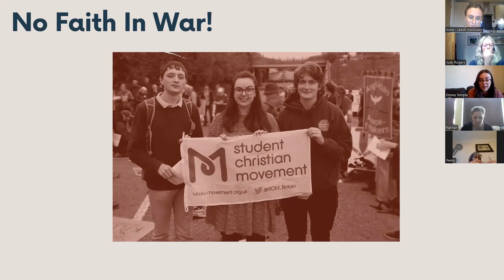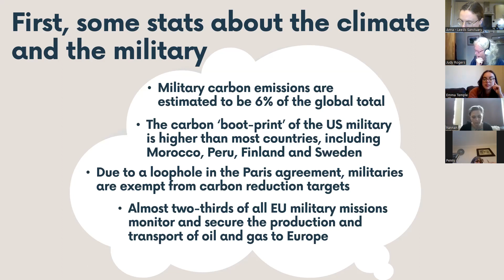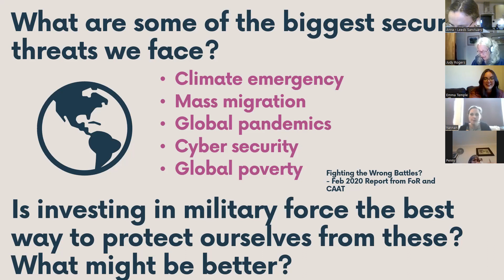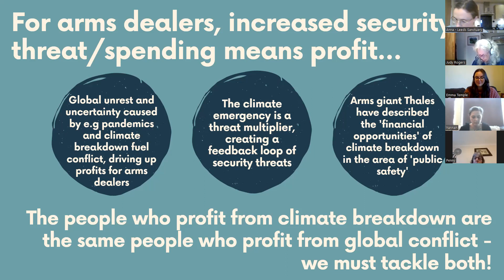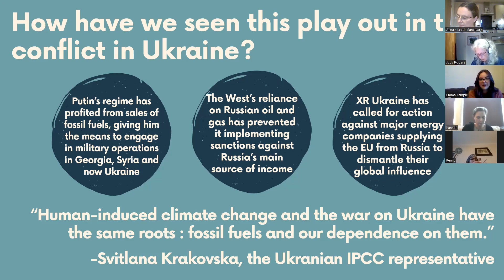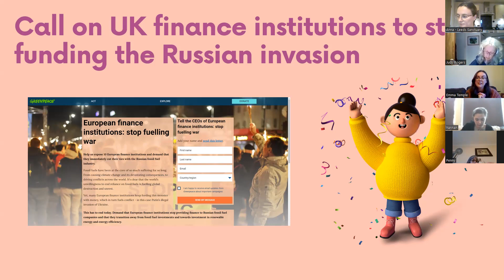Climate Justice and Peace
On Monday 09 May, Leeds Craftivists gathered online to discuss Climate Justice and Peace, and we were honoured to have one of our leaders, Emma, share more on that topic with us. You can catch up by watching the video.